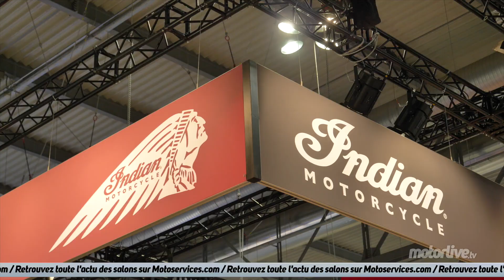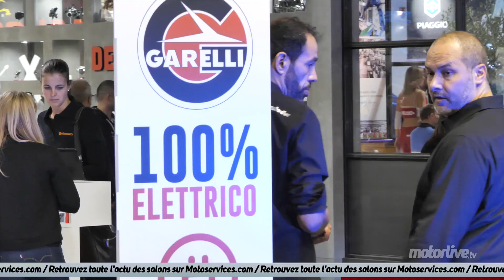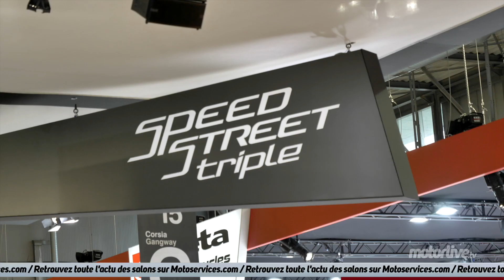SALON MOTO 2018 - EICMA - Ep 02 : OÙ EST LA MOTO DU FUTUR !?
EICMA 2018 - l’Eicma 2018, c’est le rendez-vous incontournable des passionnés de moto et de scooters. Cette année, toute l’équipe de Motorlive vous invite à la suivre dans les immenses hall regorgeant des nouveautés motos 2019 à la recherche de la moto du futur !

Au programme, les nouveautés Triumph 2019, les nouveautés Kawasaki 2019, les nouveautés Indian 2019, les nouveautés Loncin 2019 et bien d'autres choses encore... et encore plus de nouveautés moto 2019 et de nouveautés scooter 2019 à venir dans notre série d'émissions consacré à l'Eicma 2018, le salon moto 2018 !